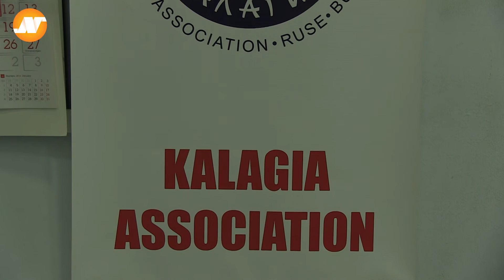Спортът отблизо с Красимир Минев 13 декември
Епизод 7 на "Спортът отблизо" с Краси Минев.